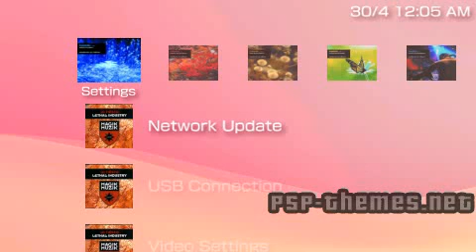PSP Theme Tiesto Magik & Magik Muzik PSP-Themes.NET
PSP Theme Tiesto Magik & Magik Muzik download dj.serty.007
Voila D�ja 16 Theme PSP Tiesto